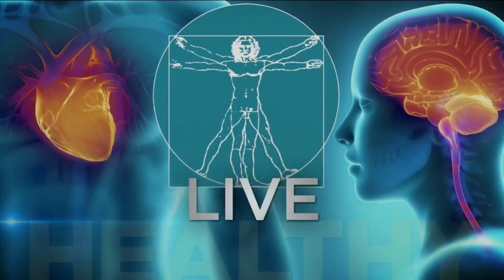Flossing and Your Mind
How having a good oral routine could help protect your brain.